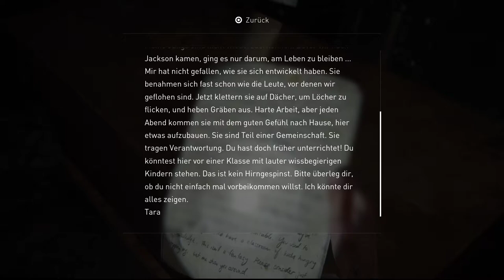The Last of Us Part II #24 Die Dauerurlauber im Hotel